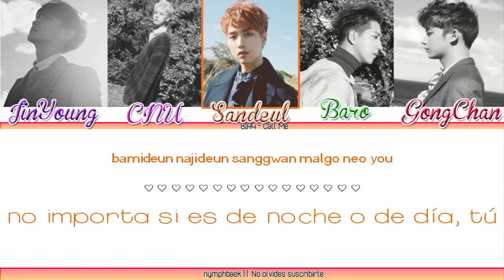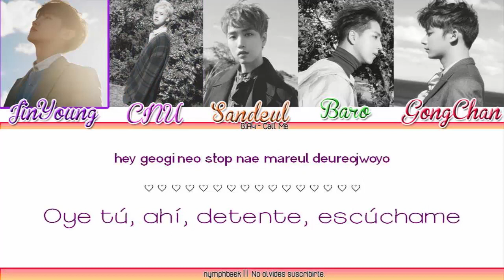B1A4 - Call Me | Subtitulado al Español + Color Coded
♡ Canción: Call Me.
♡ Artista: B1A4.
♡ Album: Rollin'
♡ Año: 2017.

b1a4 call me sub español
b1a4 sub español
b1a4 call me color coded